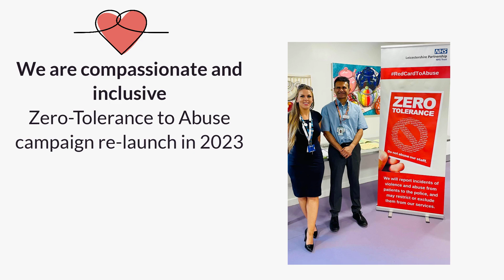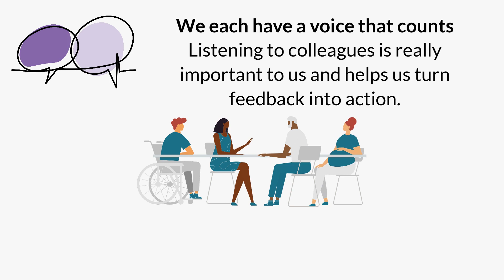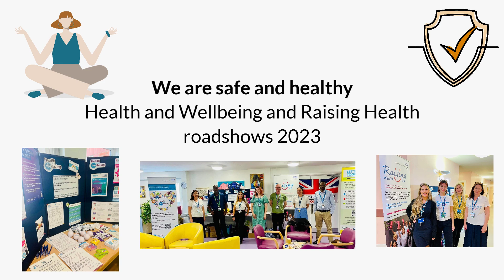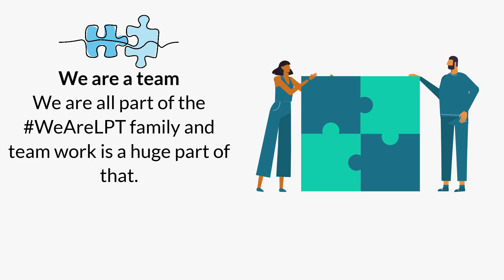Feedback into Action video 2023